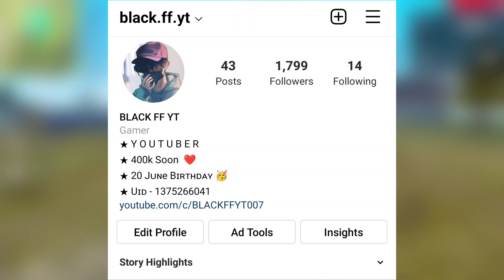NEXT WEAPON ROYALE FREEFIRE | NEW WEAPON ROYALE FREE FIRE | NEXT DIAMOMD ROYAL FREE FIRE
NEXT WEAPON ROYALE FREEFIRE | NEW WEAPON ROYALE FREE FIRE | NEXT UPCOMING WEAPON ROYAL IN FREE FIRE

next weapon royale confirmed
next weapon royale after M79

ALOK vs DIAMONDS Best Clash Battle who will win Gameplay Garena Free Fire Live Streamer from India Killing Player with LOUD Volume BLACK FF YT

1.Garena Free Fire Indonesia
2.Garena Free Fire Brazil
3.Garena Free Fire Brasil
4.Garena Free Fire India
5.Garena Free Fire Singapore
6.Garena Free Fire Thailand